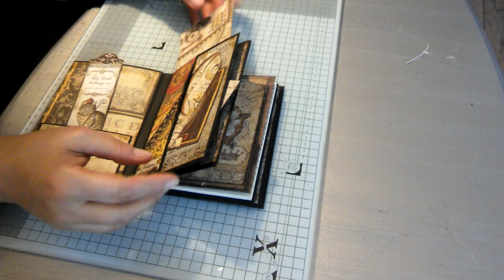Tuto Carnet customisé 1/3